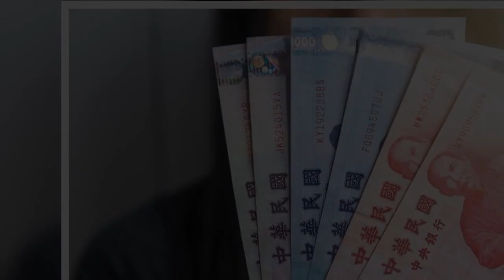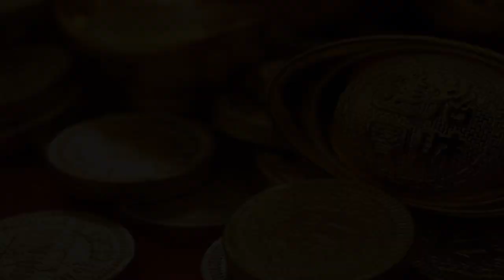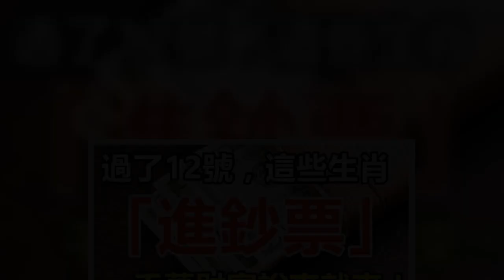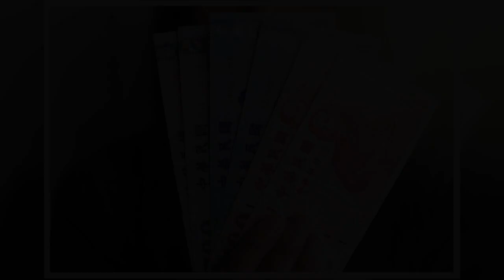過了10月12號，這些生肖開始（進鈔票）千萬財富說來就來 | 星座生肖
生肖豬

生肖豬在10月12號到月底橫財一筆接一筆，18天內財多福多，大富特富，橫財難擋，他們很簡單遇到貴人相助，並且分緣極好，所以無論是工作運或是財富運都是很不錯的。他們做工作大都一往無前，在得到貴人相助後，一夜暴富，賺得大錢也是極有可能的！

生肖龍

生肖屬龍的人才能特殊，幹事堅毅果斷，人窮志不窮，從小就比他人付出得多，他們有遠大的抱負，並一生為之盡力奮鬥。10月12號到月底橫財一筆接一筆，18天內財多福多，大富特富，金庫滿滿，添丁添喜，經過自己盡力進步，在工作上如虎添翼，受到了上司的欣賞，在職場賓士，贏得功利，從赤貧走向富有，最後飛黃騰達！

生肖狗

話說生肖屬狗的人對朋友特別真摯，結壯穩重的質量幫他們撮合了許多分緣。10月12號到月底橫財一筆接一筆，18天內財多福多，大富特富，驚喜不斷，富有連連，工作開展的如火如荼，財源也被翻開，源源不斷的金錢流入他們的金庫，到年末他們數錢也要數到手軟！

生肖馬

生肖馬12號開始鴻運當頭，福星高照，明月當頭照。意味著10月有好運喜事降臨，12號開始肖馬人財旺福旺，大筆的意想不到的錢財滾滾而來，得益於橫財運的飆升，肖馬人今年有中大獎的財運！

生肖鼠

生肖鼠踏實勤奮，雖然智商卓絕，但是一向低調內斂，沒有顯示出任何的優越感。品學兼優的肖鼠人非常受人歡迎和賞識。這也是肖鼠人成功的關鍵。12號後肖鼠人財福兩旺，財源廣進，福祿無缺！

生肖牛

生肖牛一直都在默默努力當中。天生對機會敏感的肖牛人在商業和生意上的洞察和嗅覺從來都是獨一無二的。本月12日開始肖牛人福運財運連連暴漲，橫財運極佳，頗具一夜暴富的猛烈運氣！

生肖猴

屬猴的人天性聰明，眼光長遠，交朋友都是真心實意，特別受到朋友的信任。10月12號運勢不一般，踩了狗屎運，橫財大發800萬，升職加薪，屬猴人有財神護航，帶財又帶福，好運常駐家門，事業上也會獲得周圍人的協助，今年事業必能更上一層樓，正財橫財一起發，賺的盆滿缽滿，未來日子無憂！

生肖豬

屬豬的人膽大心細，收集資訊的能力一流，應變能力也十分強，所以往往能及時扯損，能在行情好的時候賺到大錢。10月12號運勢不一般，踩了狗屎運，橫財大發800萬，升職加薪，好運不斷，錢財如泉湧，註定鹹魚大翻身，形勢相當好，他們也有可能一本萬利，用很少的本錢，換回特別多的回報，令人羨慕。

生肖雞

屬雞的人做事精打細算，年輕時吃盡了苦頭，單純善良，運勢一路下降，10月12號運勢不一般，踩了狗屎運，橫財大發800萬，升職加薪，勢如登天，富貴迎進門，屬雞人運勢一路走高，正財偏財滾滾而至，可以多出去走走，發現新的賺錢商機，在親朋好友等貴人的指點下，業績喜人，事業一馬平川，只要再接再厲，就能橫財到家門，收穫一筆又一筆的財富，光宗耀祖。